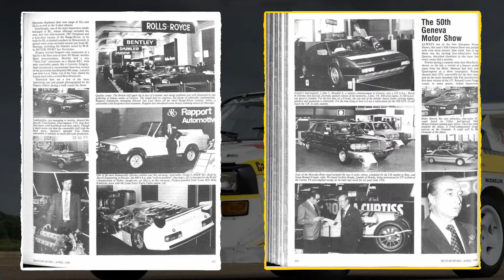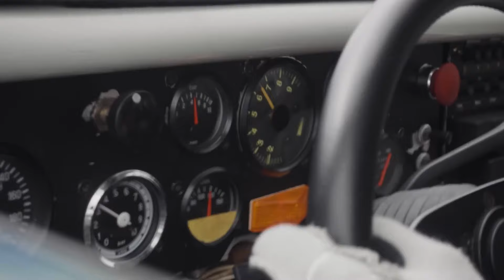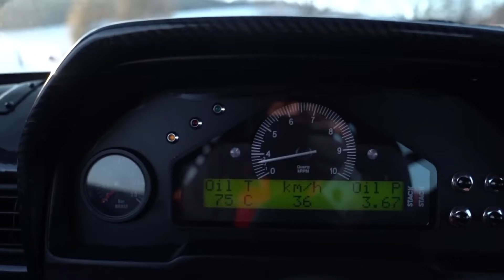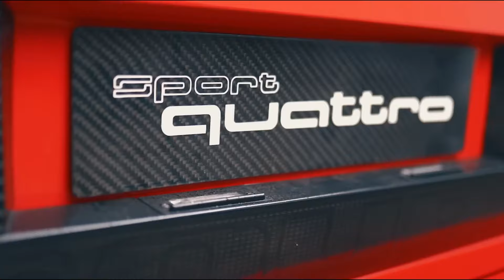The Audi Quattro S1 - the Ultimate German Rally Car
Explore the adrenaline-pumping world of rally racing with our latest YouTube video featuring the iconic Audi Quattro S1 – the ultimate German rally car!

Get ready to witness the raw power and precision of this legendary machine as we delve into its racing history, cutting-edge technology, and heart-pounding performances on the rally circuit.

Dive under the hood to uncover the engineering marvels that make the Audi Quattro S1 a force to be reckoned with. From its groundbreaking all-wheel-drive system to the roaring turbocharged engine, every detail contributes to its unparalleled performance.

Join us on a journey through the stunning landscapes and challenging terrains where the Quattro S1 left its mark. From twisting mountain roads to gravel-strewn tracks, experience the thrill of rally racing like never before.

Relive some of the most iconic moments in motorsport history as we showcase the Audi Quattro S1's dominance on the rally stage. From the Group B era to conquering legendary events, this car has etched its name in the annals of racing greatness.

Immerse yourself in the spine-tingling sounds of the Quattro S1's engine as it echoes through rally stages, leaving a trail of excitement and nostalgia for motorsport enthusiasts.

Whether you're a rally fan, a car enthusiast, or just someone who appreciates automotive excellence, this video is a must-watch. Hit play now and join us in celebrating the Audi Quattro S1 – a true masterpiece of German engineering and rally prowess!